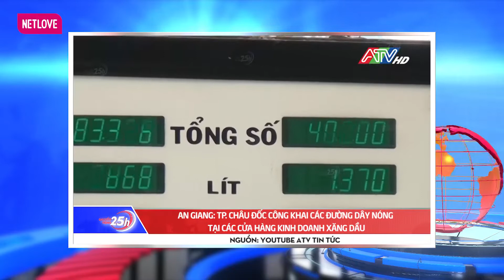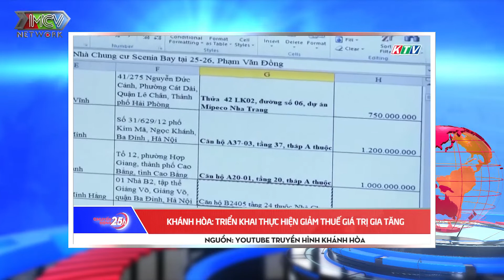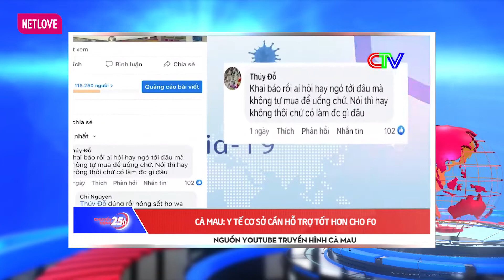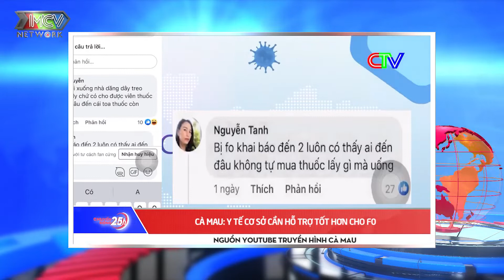Toàn cảnh Tin Tức 24h hôm nay 19-03-2022 | Tin Thời Sự Việt Nam Mới Nhất 24h | Tin Covid-19 mới nhất